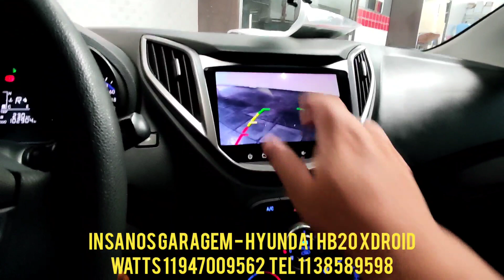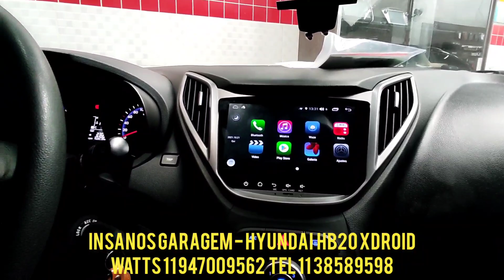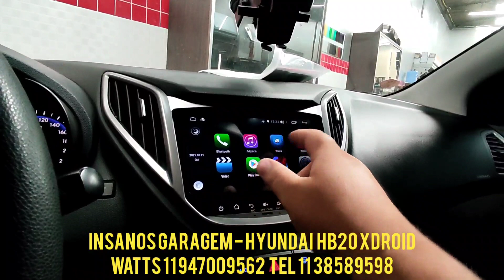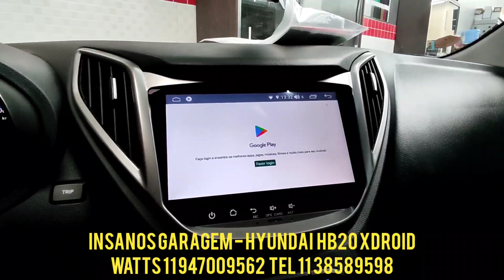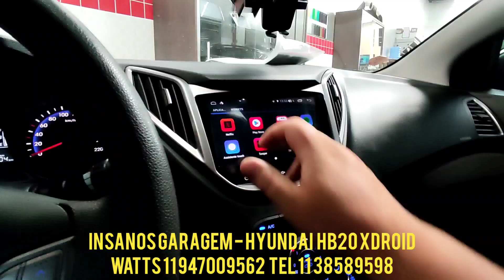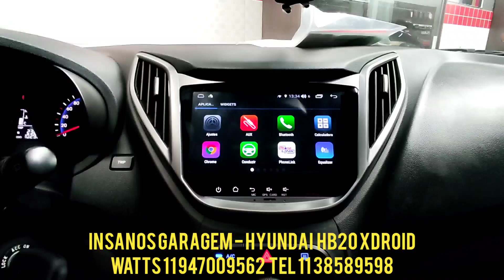Hb20 Central Multimídia Aikon Xdroid X2 Android + Câmera de Ré e Frontal + Phonelink + Tela Full Hd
Hyundai Hb20 Central Multimídia Aikon Xdroid X2 Android + Câmera de Ré e Frontal + Phonelink + Tela Full Touch de 8"